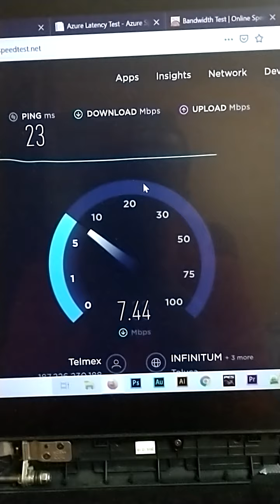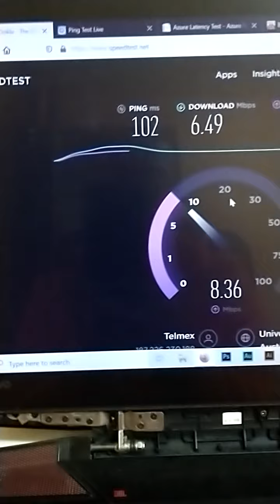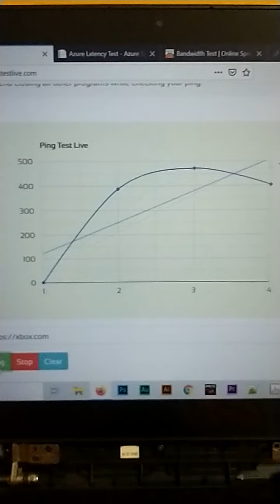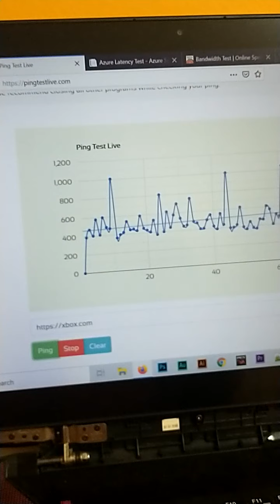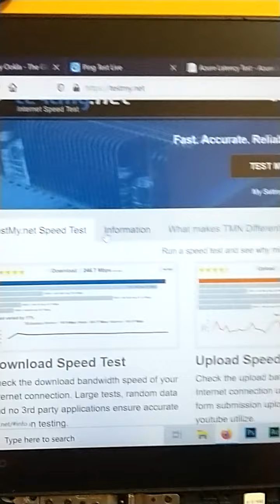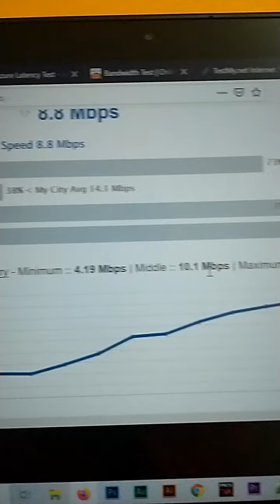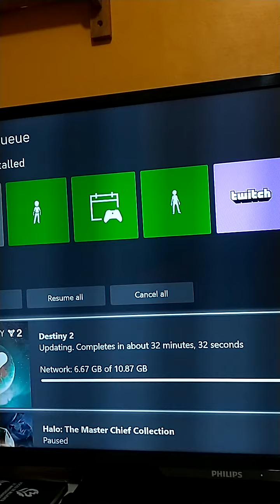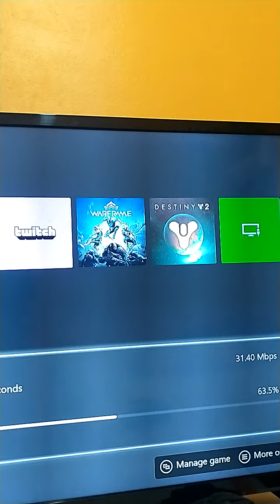Tutorial para probar velocidad de la conexión de internet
Tutorial fácil y rápido para probar la velocidad de tu conexión de internet y saber si te estan dando la velocidad real de lo que prometen y/o te están estafando con una velocidad inferior.

Hablo del ping, de la velocidad de subida así como la de bajada y muestro algunas páginas gratuitas para realizar una verdadera prueba de velocidad, y así tener una clara idea de nuestra estabilidad en internet.